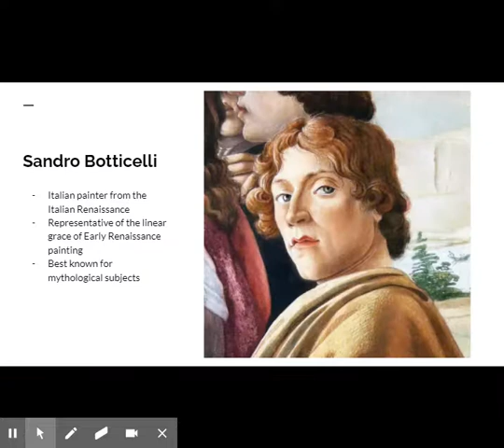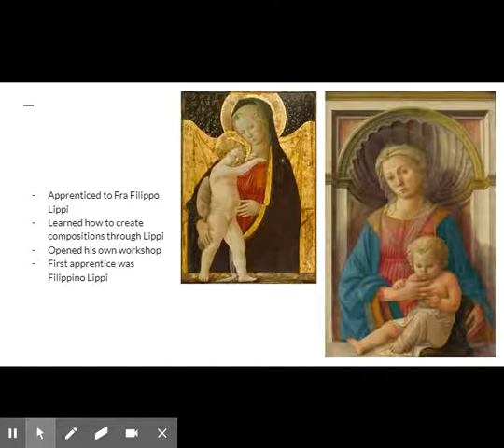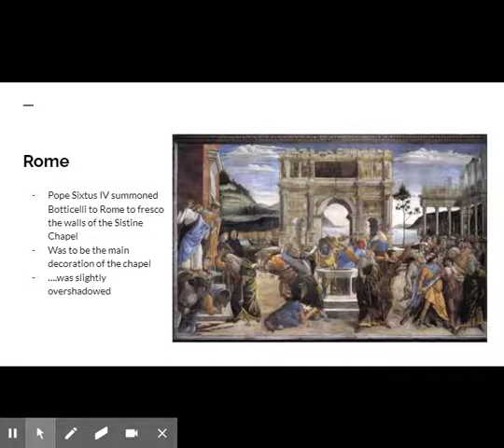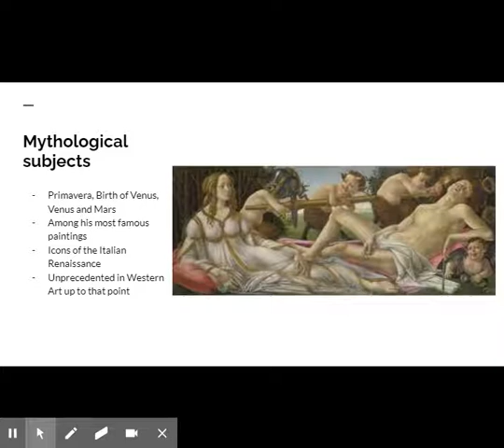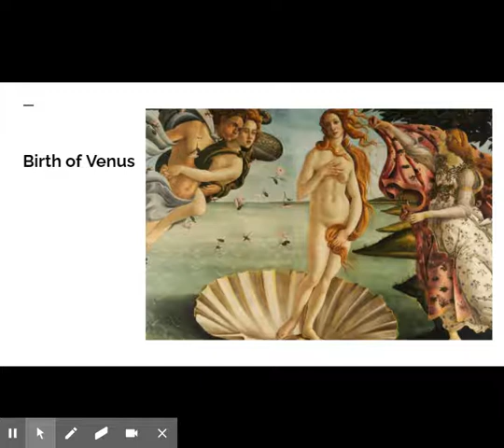Art History with Jackie Sandro Botticelli